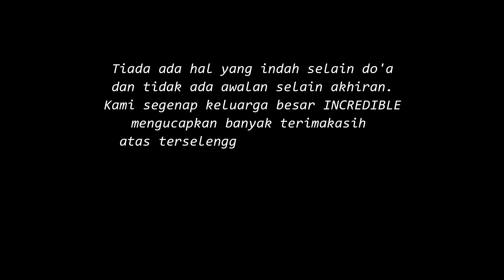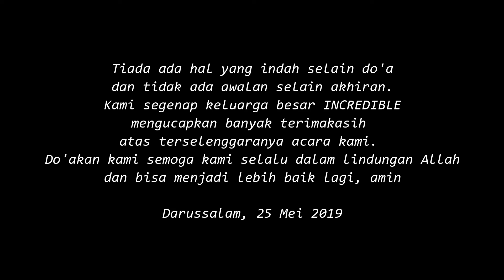IBF2 INCREDIBLE BREAK OF FAST || SAMBUTAN KETUA IKPD || DARUSSALAM KASOMALANG SUBANG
Alhamdulillah acara Reoni Rasa Mondok atau Incredible Break of Fast berjalan dengan lancar dan baik, harapan kami kedepannya angkatan kami bisa lebih baik lagi dari hari ini.

Semoga ini menjadi ladang amal baik untuk kita kelak, amin.

Tonton juga part lainnya IBF (Incredible Break of Fast).

Kami ucapkan beribu-ribu terimakasih kepada

Bpk. Pimpinan Pondok Pesantren Darussalam

Beserta jajarannya telah berkenan mengijinkan kami untuk kembali lagi ke pondok untuk bersilaturahmi.

Ini adalah bentuk rasa syukur dan terimakasih kepada pondok kami tercinta.
Darussalam Kampung Damai

Wassalamualaikum wr.wb